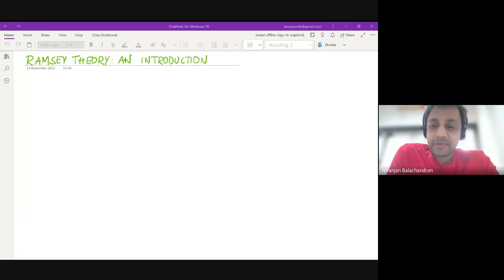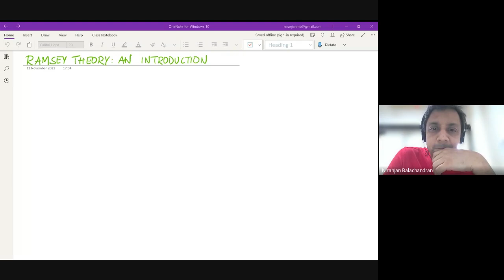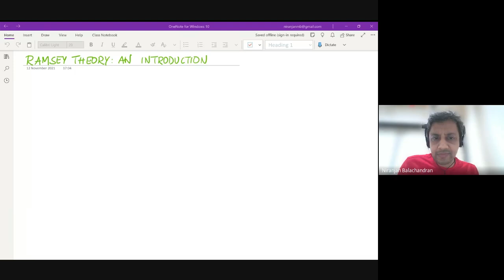Ramsey Theory: An Introduction Through Number Theoretic Problems: Dr Niranjan Balachandran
Berchmans Webinar Series in Mathematics - Lecture#16